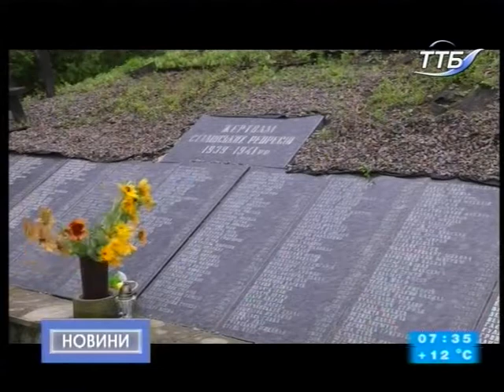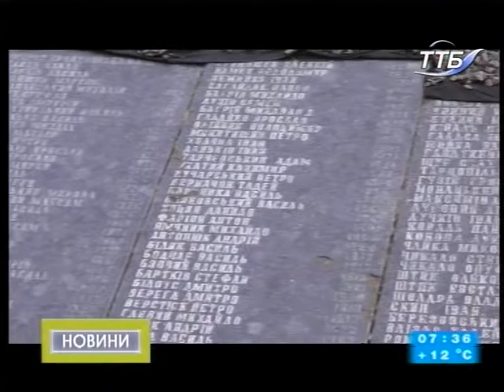02.07.2018. Новини. 07:00